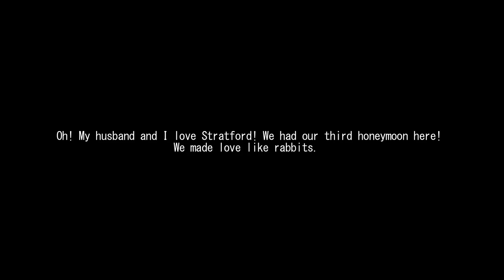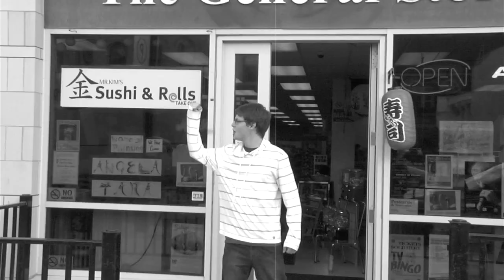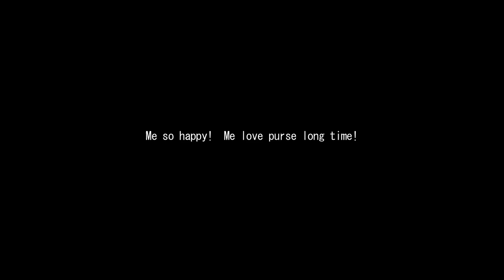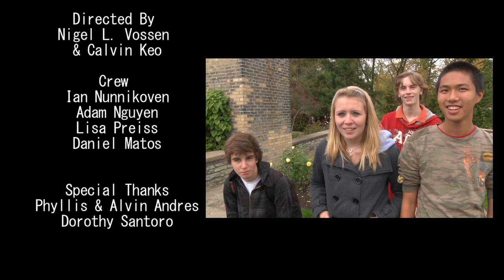Group 11 Purse Fetish Final YouTube sharing